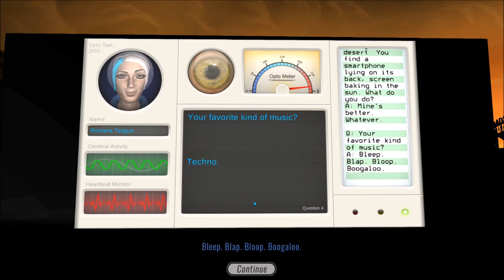Preview - Knee Deep - Xbox One Gameplay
Knee Deep is developed by Prologue Games and published by Wales Interactive. It is released on 3rd February 2017 priced £11.99/$14.99 on the Xbox store, and can be pre-ordered now.